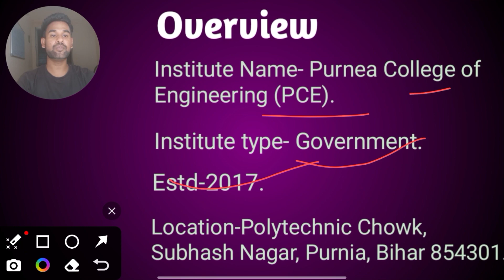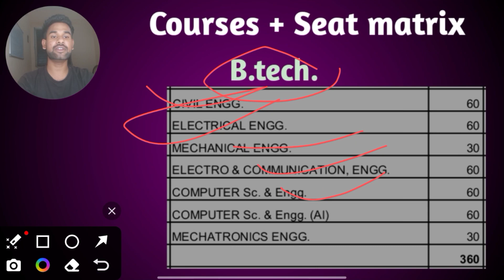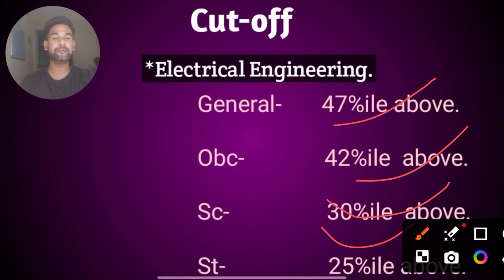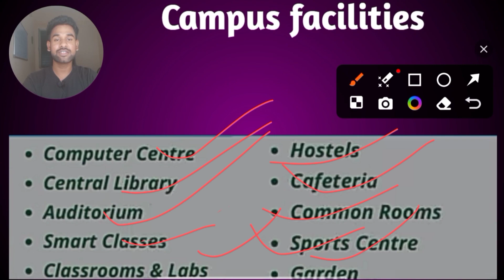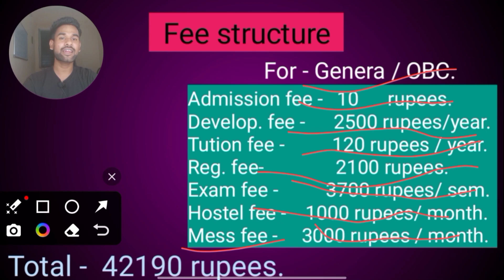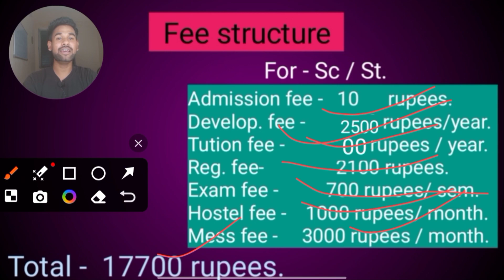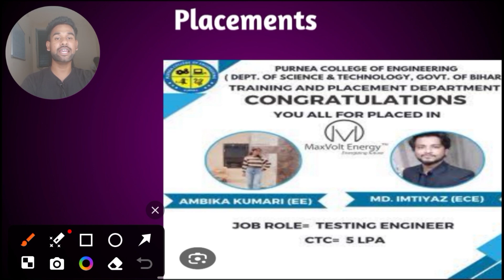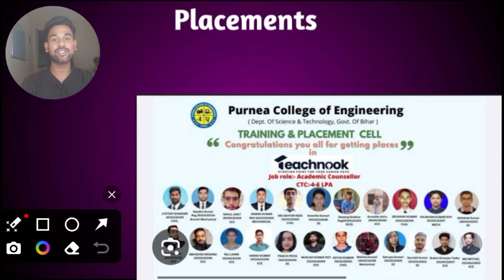Purnea College of engineering | pce Purnea engineering college campus tour | pce Purnea placements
Welcome back to Forever For students! Today, we're embarking on an exciting journey as we dive deep into the heart of education excellence at Purnea college of engineering. 🌟

🏫 pce Purnea, a name that's been creating waves in the realm of education, and in this video, we're going to uncover the secrets behind its success. From cutting-edge infrastructure to innovative teaching methodologies, purnea college of engineering is more than just a college—it's an experience!

🔍 What sets pce Purnea apart? Join me as I explore the state-of-the-art facilities, meet with passionate professors, and chat with enthusiastic students who call this institution their academic home. 🏰

🚀 In this comprehensive review, we'll cover:

1️⃣ Campus Tour: Let's take a stroll through the sprawling campus and witness the modern facilities that contribute to a conducive learning environment.

2️⃣ Academic Excellence: Discover how pce Purnea is raising the bar in academic standards. We'll explore the diverse range of courses, renowned faculty members, and the unique blend of theoretical knowledge and practical application.

3️⃣ Student Life: Get a firsthand look at the vibrant student life a pce Purnea. From extracurricular activities to cultural events, find out how students balance academics with fun and personal growth.

4️⃣ Innovations in Education: Uncover the innovative teaching methods that make pce Purnea stand out. From interactive classrooms to the latest in educational technology, see how this institution is shaping the future of education.

🎓 Whether you're a prospective student, an academic enthusiast, or just curious about the educational landscape, this video is your ticket to an insider's perspective on pce Purnea

everything in between! Let's embark on this educational journey together—hit play now! 🚀✨

jee main
class 12 result
Bihar board